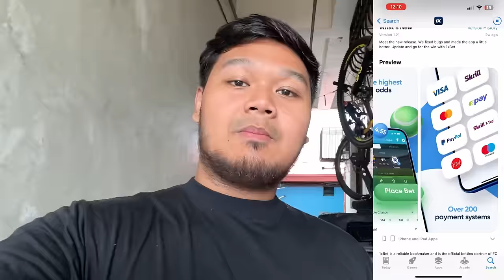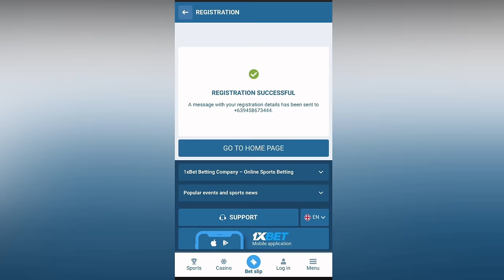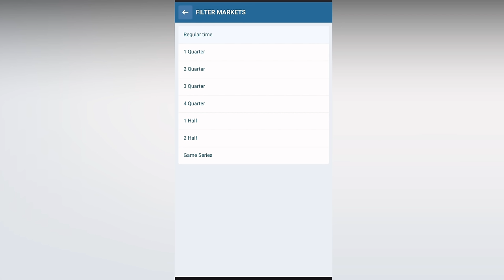HONDA CIVIC FROM THE FAST AND THE FURIOUS???